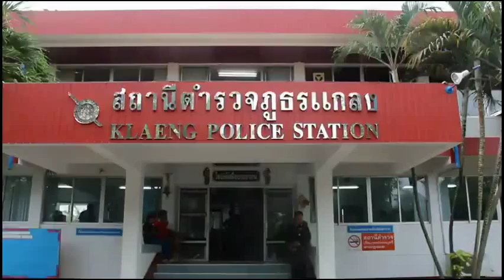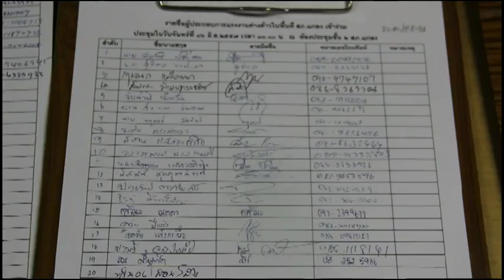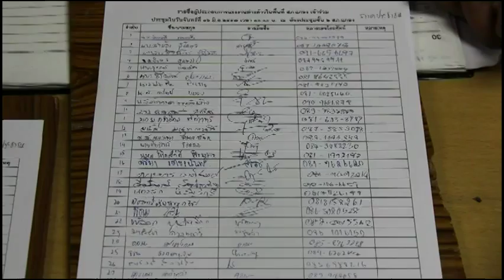เรียกผู้ประกอบไม้ยางพารา กับปัญหาแรงงานต่างด้าว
อาจั๊ว บันทึกภาพข่าว ( ธงชัย บุญนิธิกุล ) ถ่ายภาพ